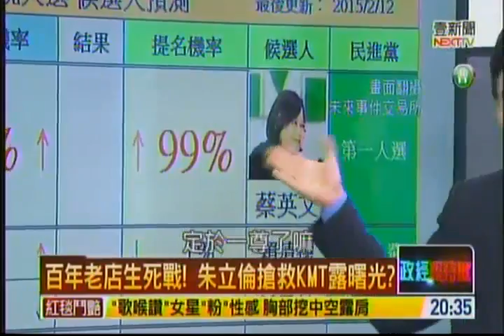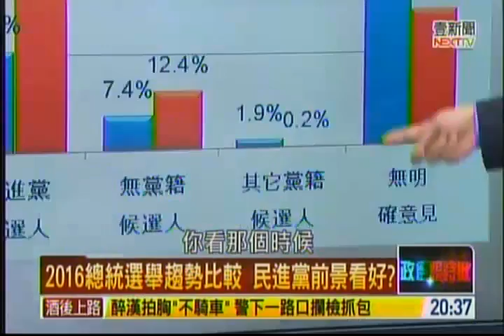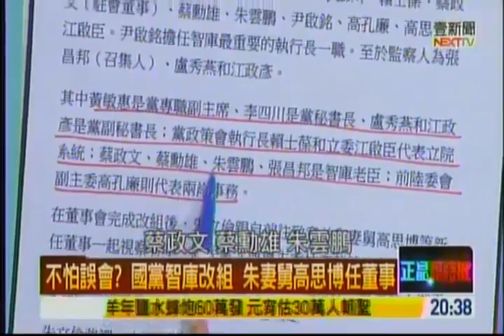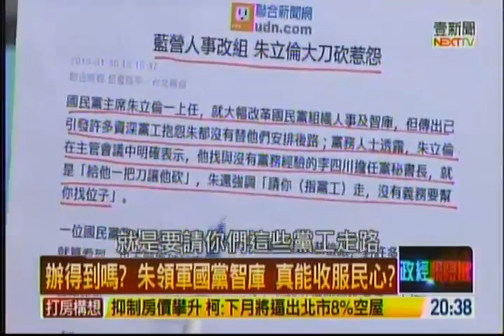pi20150223 2 1update